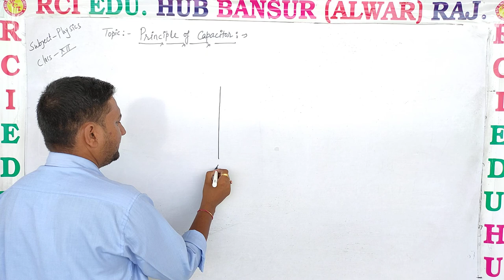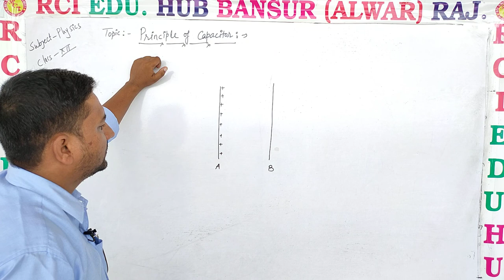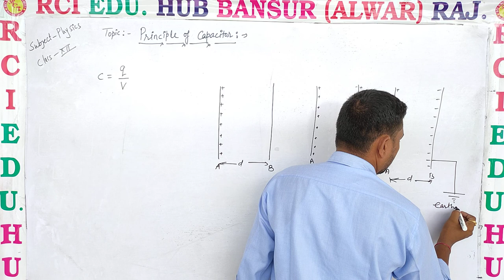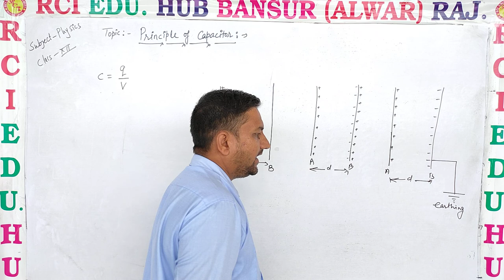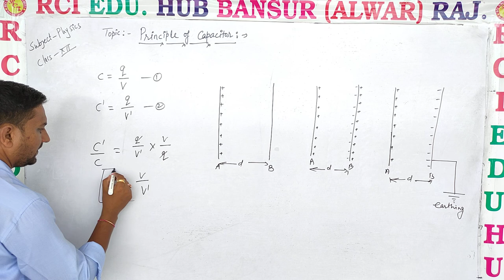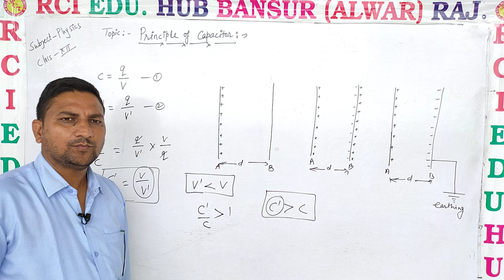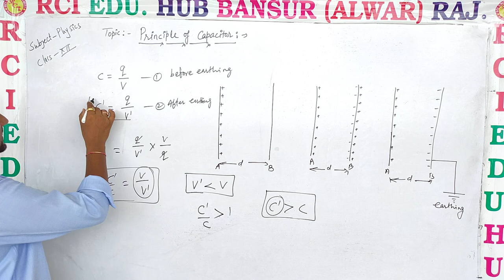principle of prallel plate capacitor